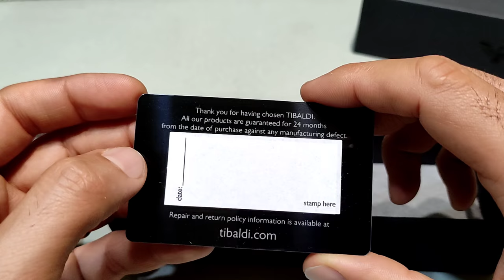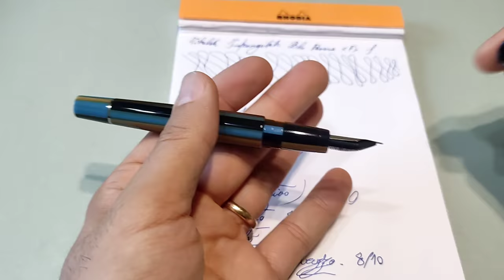Tibaldi Infrangibile Blue Peacock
La Tibaldi Infrangibile Blue Peacock trova spazio per me tra le penne dalla livrea più fantasiosa e innovativa.